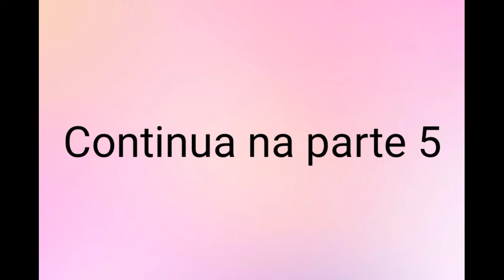História de Neném e Paula || Parte 4